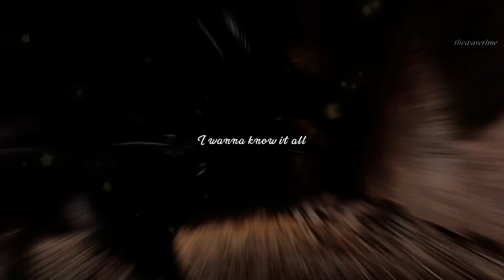HTTYD|| 10,000 hrs by Dan + Shay || Lightless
This will be my final edit until the weekend at the very least. I have a vacation. I will return shortly, just a few days. Ty for watching!
And btw I really must thank Wingbeats Clan for gifting me such incredible footage. It really helped the quality of my videos, so ty Wingbeats Clan, shoutout to you, my friend! And to whoever gave you those movies first!

Song: 10,000 hrs.
Artist: Dan + Shay.
Footage: HTTYD 3 The Hidden World.
Program: CapCut.
Time: 39 minutes or so.

Edit audio belongs to orangelizz (rights still go to Dan + Shay for creating the music ofc)